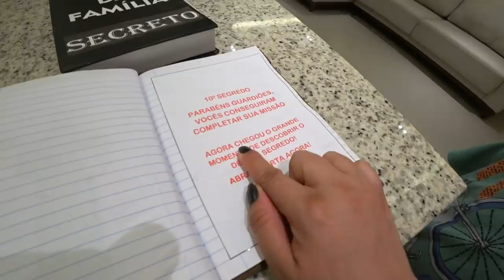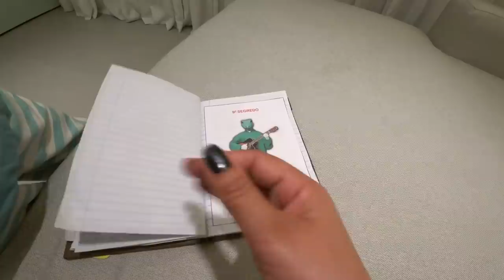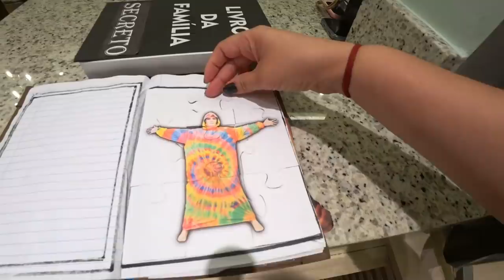O FACE TIE DYE INVADIU NOSSA CASA COM OS OUTROS FACES - DESCOBRIMOS O 10º SEGREDO DO LIVRO SECRETO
Revelamos o último segredo do livro secreto o FACE TIE DYE. Ele invadiu nossa casa após colocarmos a última peça do misterioso quebra-cabeça. O face Tie Dye não estava sozinho, ele estava acompanhado com todos os outros face.

O FACE TIE DEY INVADIU NOSSA CASA COM OS OUTROS FACES - DESCOBRIMOS O 10º SEGREDO DO LIVRO SECRETO